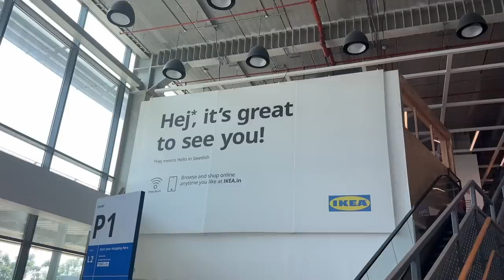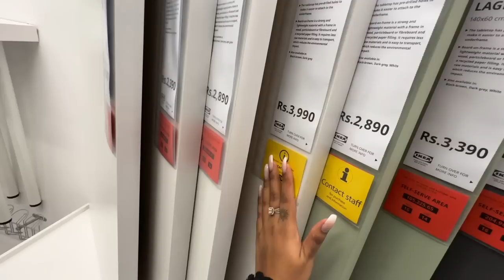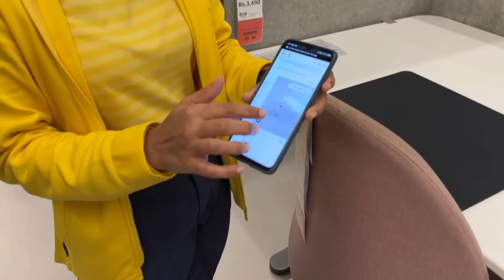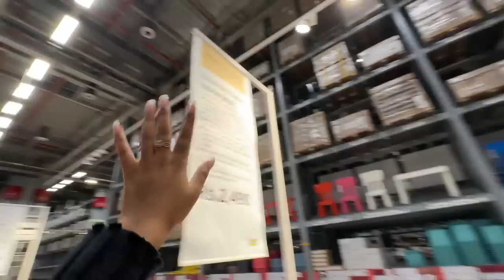Ikea Vlog! Spent Rs. 80,000 to make my DREAM Studio/Office!